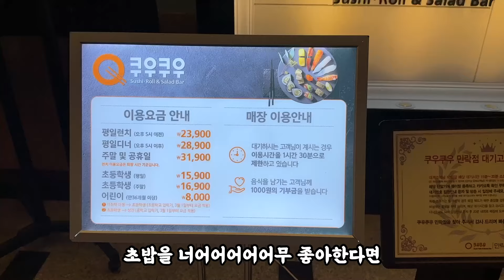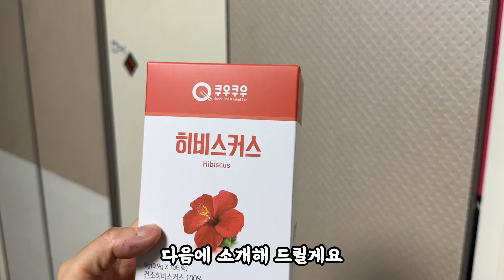의정부 초밥 무한리필 쿠우쿠우 골드민락점 꼭 가봐야 하는 이유 | 엄마후티비